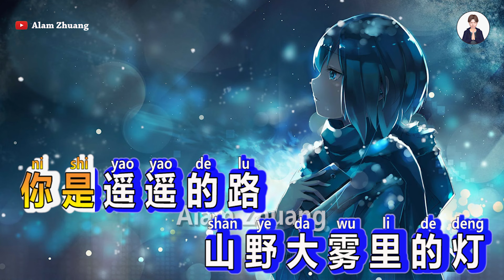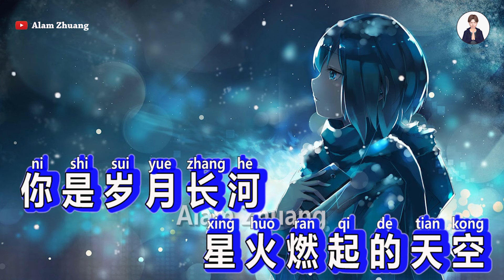Ru Yan ( 如 愿 ) - Karaoke Female